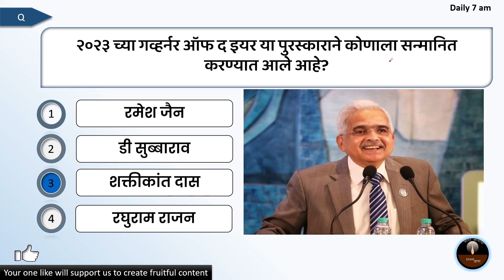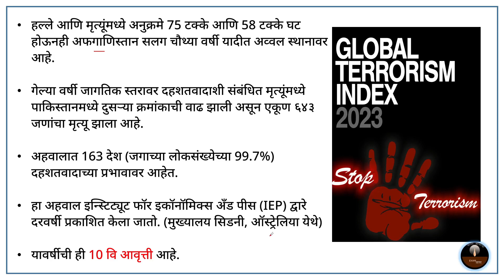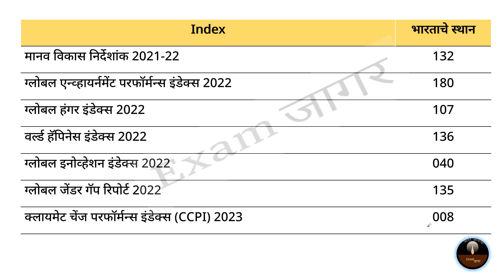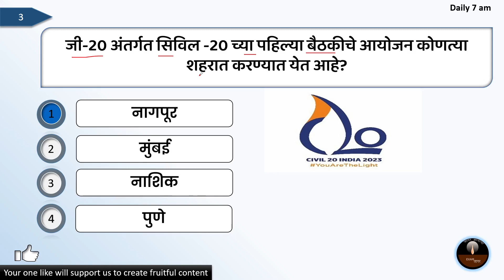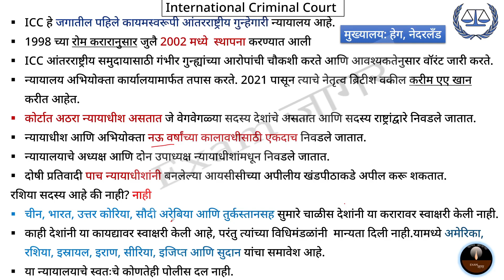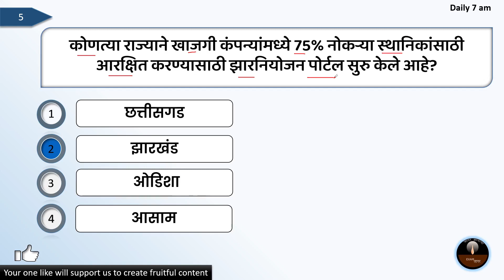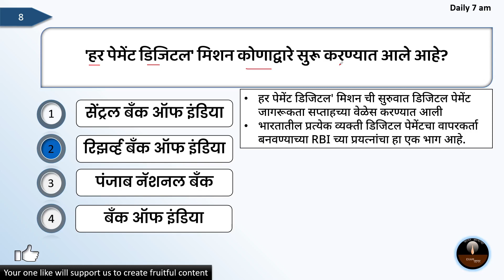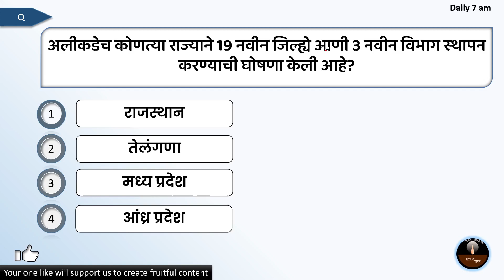Current Affairs In Marathi | Today Current Affairs In Marathi | 21 March 2023